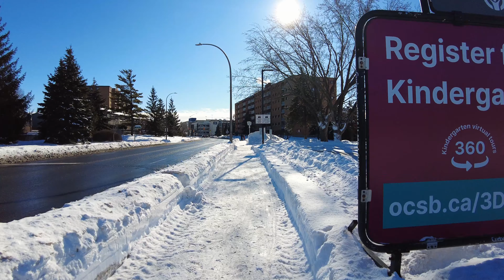Britannia Park to Bayshore Station - Ottawa Walking Tour 53 - 4K60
Recorded: Jan 23 2022
Camera: DJI Pocket 2
Editing Software: HitFilm Express

Comment your favorite areas to walk in Ottawa!

Chapters:
00:00 - Southwest on Grandeur Avenue
01:22 - Southeast on Croft Street
02:24 - Southwest on Haughton Avenue
05:40 - South on Scrivens Street
07:46 - West on Walter Street
10:46 - South on Kempster Avenue
13:09 - West on Carling Avenue
16:15 - South on Bayshore Drive
22:58 - West on Woodridge Crescent